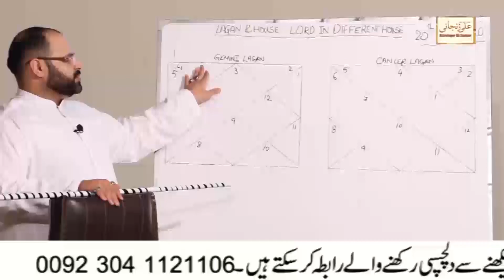He Kisam Ki Naomeedi Hamesha K Liay Khatam | Faida Or Kamyabi Yakeeni | IN SHA ALLAH | Astrology